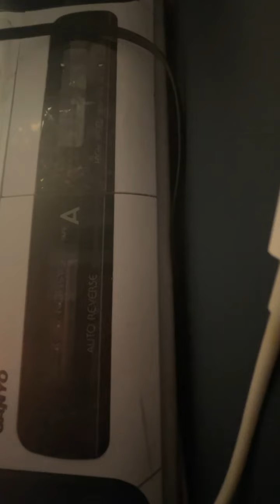Another demo found on old cassettes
Another one of demo. Necer replayed it after wrote it never performed live or finished
Written for /about a situationship